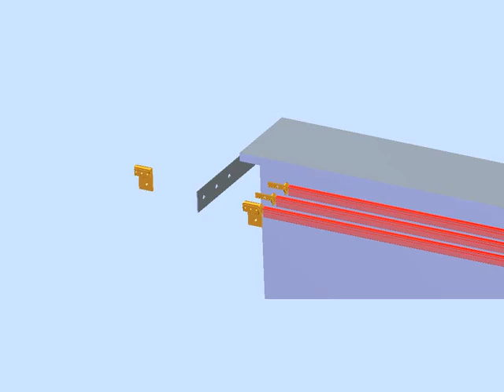Conductor Rail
Installation of Bus Bar